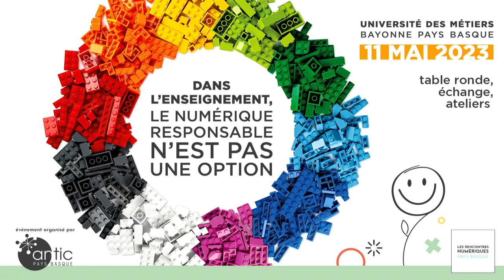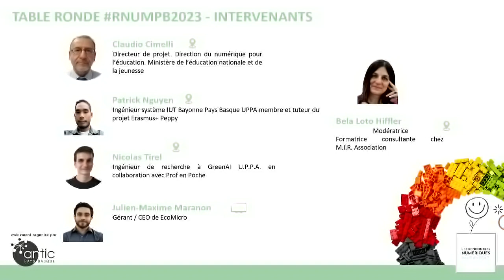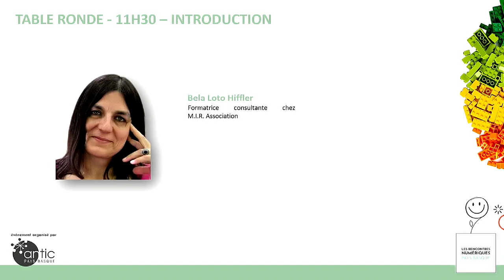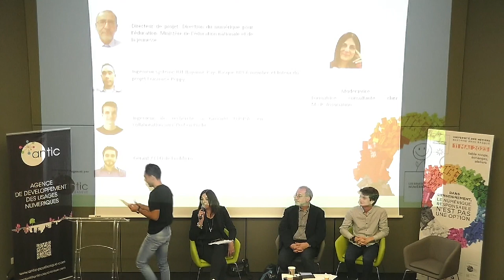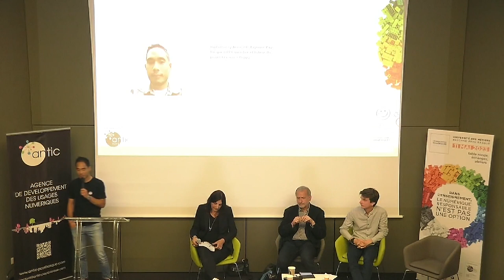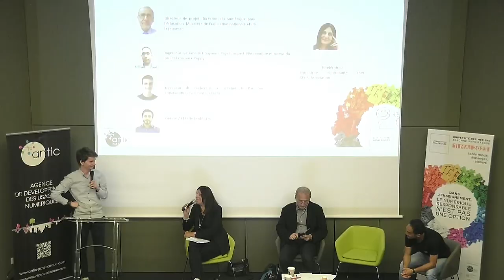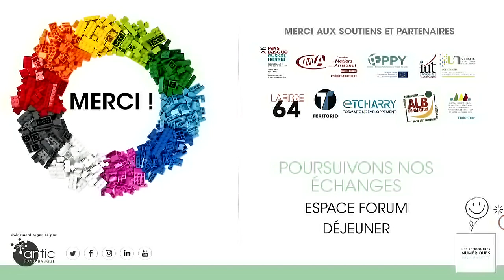Rencontres Numériques Pays Basque 2023 - TABLE RONDE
DANS L’ENSEIGNEMENT, LE NUMÉRIQUE RESPONSABLE N’EST PAS UNE OPTION
Cette table ronde réunit des experts et des acteurs de l’éducation pour discuter du Numérique Responsable dans l’enseignement. Les participants échangeront sur les pratiques éco-responsables et les enjeux éthiques et sociaux liés à l’utilisation de technologies numériques en éducation. La modération sera assurée par Bela Loto Hiffler, experte dans le domaine de l’éducation et du Numérique Responsable. Nous espérons que cette table ronde permettra de sensibiliser les acteurs de l’éducation à l’importance du Numérique Responsable dans l’enseignement, et de favoriser une réflexion collective sur les moyens de promouvoir des pratiques durables et responsables dans l’utilisation des technologies numériques dans les établissements.